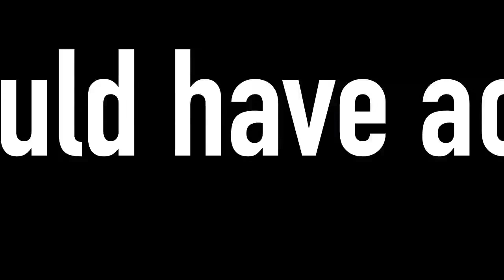Space Grunts - Turn based meets arcade action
A "Turn based meets arcade action" - roguelike